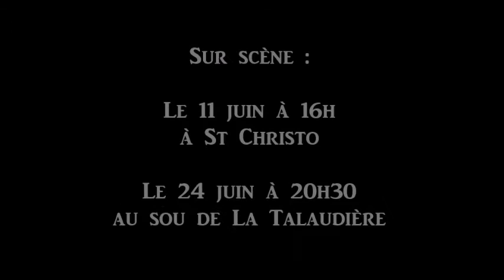Bande annonce "Beaucoup de bruit pour rien"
Dimanche 11 juin 16h à Saint Christo en Jarez
Samedi 24 juin 20h30 à la salle du Sou à La Talaudière
Entrée libre, nous vous attendons de pied ferme !